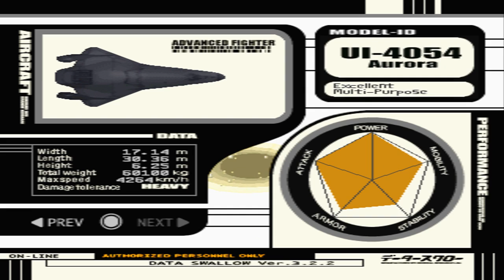Ace Combat 03 (USA Ver) - Mission 36: Geopelia